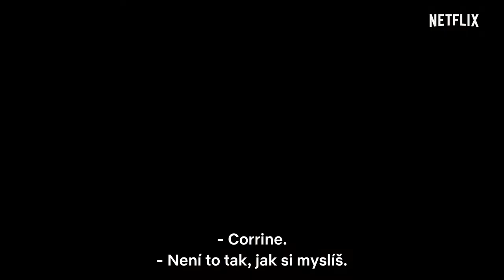CIZINEC / THE STRANGER trailer (2020) CZ TIT | PLANET DARK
IMDb